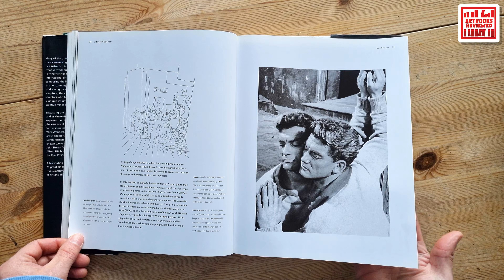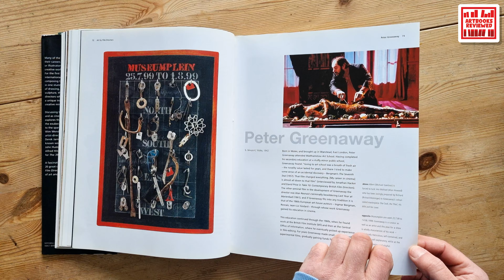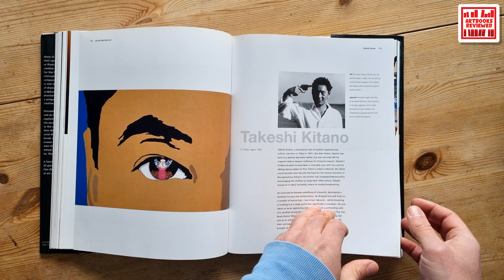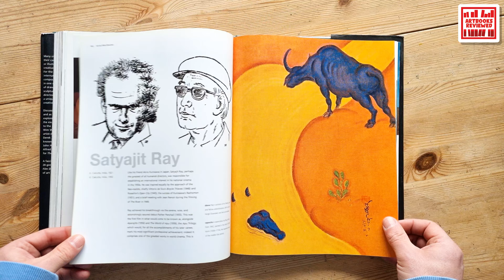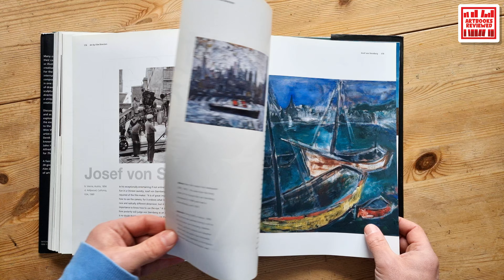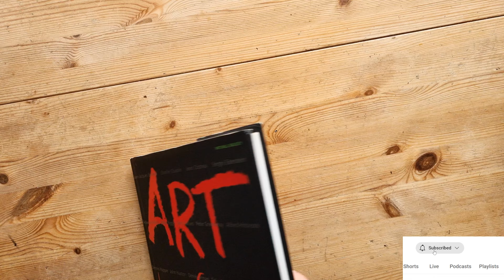Art by Film Directors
In this video, Karl French showcases a rare and exciting collection of artwork from over 20 international directors, offering a fascinating new perspective on their creative skills

00:00 Intro to Art by Film Directors
00:49 Contents and Introduction
01:17 Charlie Chaplin
02:06 Mike Figgis
02:21 Terry Gilliam
02:57 Alfred Hitchcock
03:27 Derek Jarman
03:52 Stanley Kubrick
04:25 Fritz Lang
05:03 Martin Scorcese
05:38 Wim Wenders
05:52 Outro